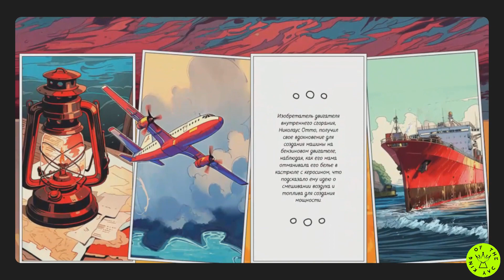History of oil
*King Of The Day* -  18 Jun 2024

The creative project that talks about oil. The black liquid envelops modernity at the moment and it has it’s own merits and consequences. The site shows how people used oil at the very beginning of dating and how the invention of kerosene has affected our way of life. The work is done in comic book style and with animation, I wanted to make a fascinating story about what oil is for us and the cost of using it.

Credits:
*Nataliia Neliubina*